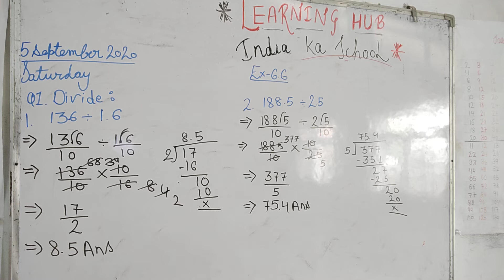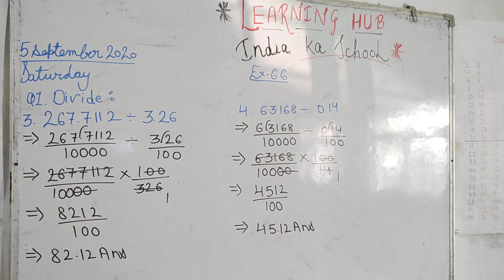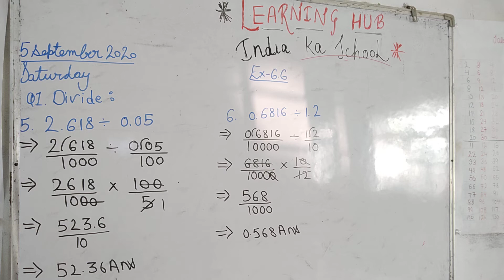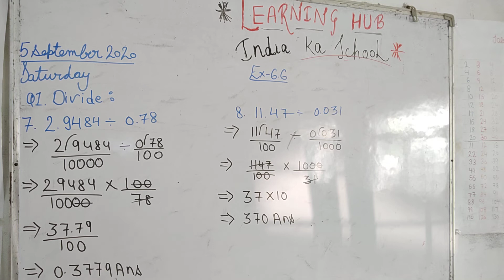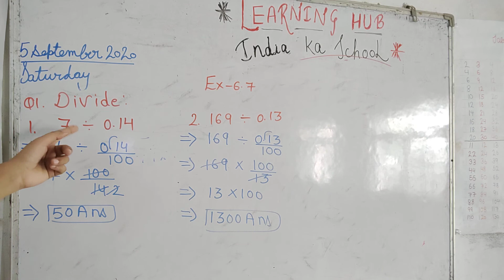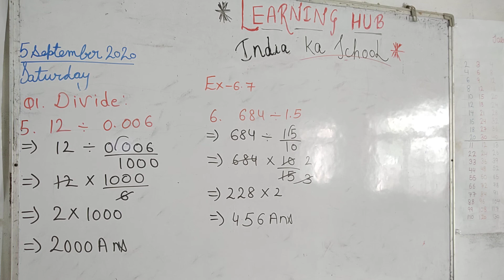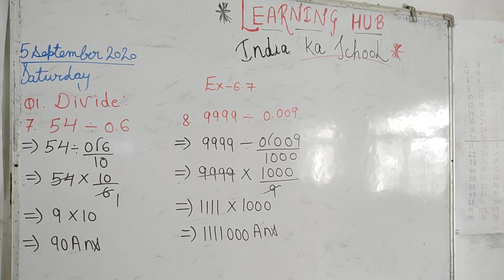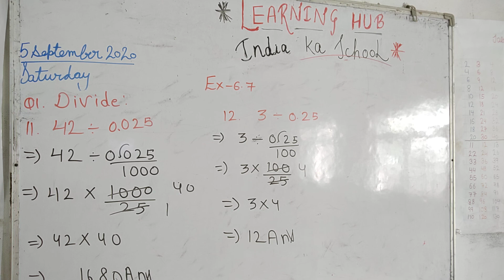Class-5th maths chapter-6 part-2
Maths chapter-6 decimals exercise 6.5 and 6.6 for class 5th